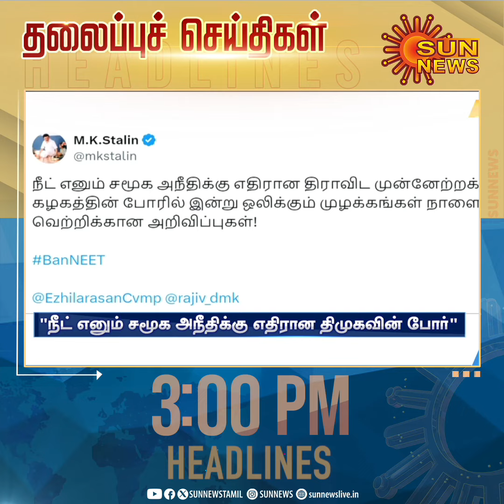Headlines Now | Noon 3 PM | 03-07-2024 | Sun News | Tamil News Today | Latest News